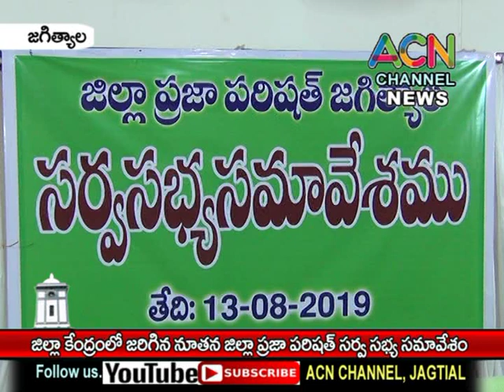జగిత్యాల : జిల్లా కేంద్రంలో జరిగిన నూతన జిల్లా ప్రజా పరిషత్ సర్వ సభ్య సమావేశం